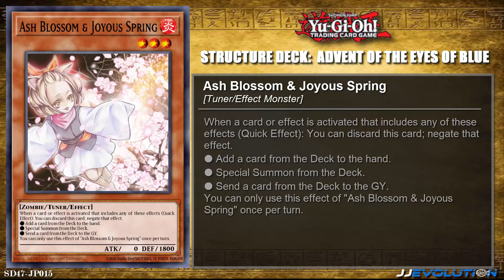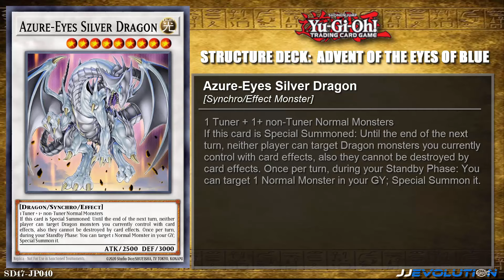Yu Gi Oh! | Structure Deck: Advent of the Eyes of Blue | 41 Cards [OCG List]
In this video, I'll be showcasing the full card list for OCG's 'Structure Deck: Advent of the Eyes of Blue,' which features 41 cards.